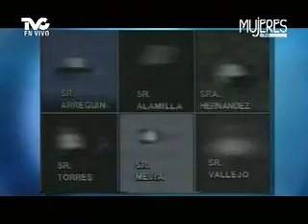OVNIS en los Eclipses (METVC)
MUJERES EN TVC - LA OTRA REALIDAD